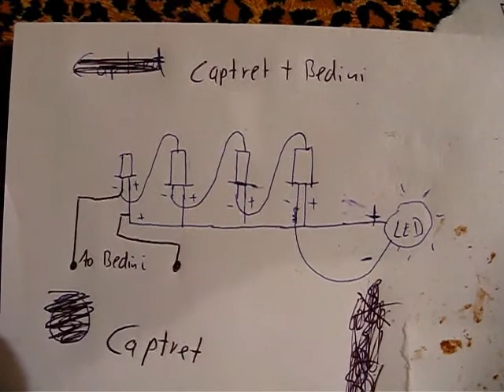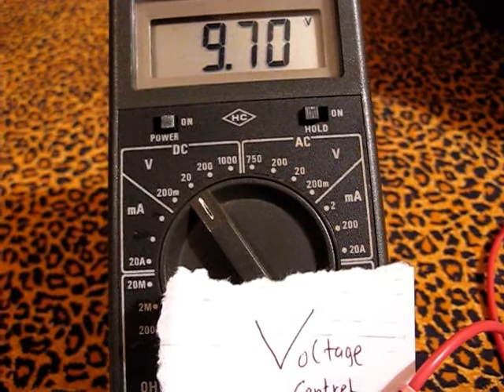Dreckiger Stromsparer - Bedini plus Captret mit 3 alten Schrott-Batterien (3.76 V Input)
Input (3x AA old batteries) : 3.76 V
Result: LED runs VERY long!!

Note that captret + LED alone will NOT work when NO bedini is there (see my other video).
Note and think also about this big 120 mm bedini fan. It runs with 3.76 V garbage input batteries.